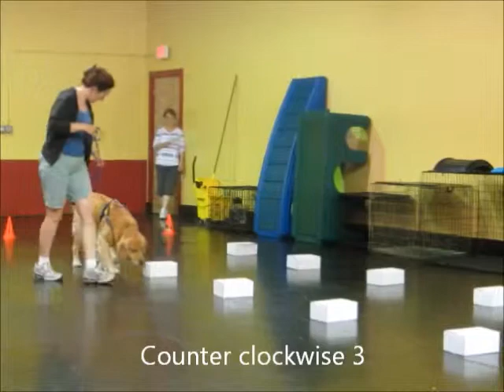Jesse Birch 1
K9 Nose Work ®